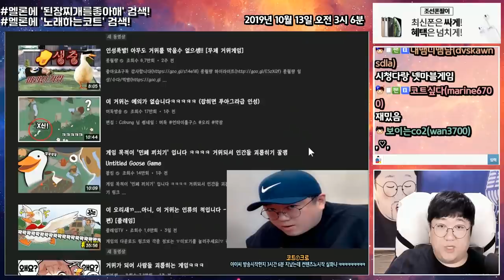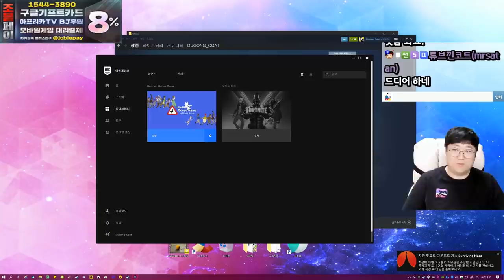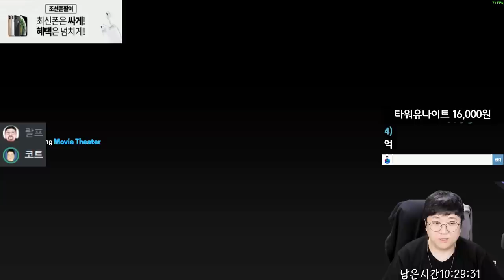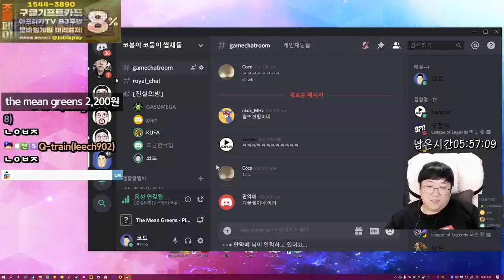'솔방의 신'이 아낌없이 보여주는 야무진 24시간방송 [노래하는코트]